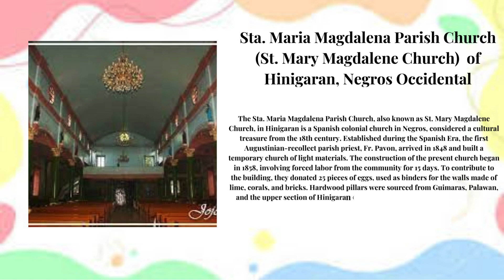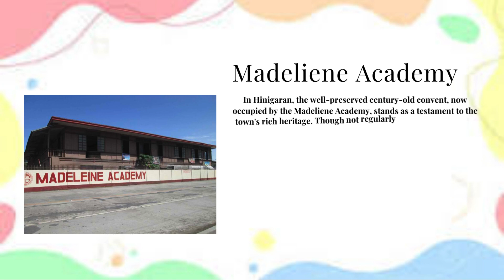Popularizing Local History: An Advocacy as Pictured in Pictures